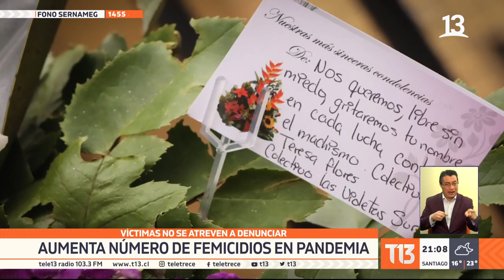Víctimas no se atreven a denunciar: Nuevo femicidio en Lampa en medio de la pandemia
Miles temen de ese agresor y más aún en pandemia cuando al contrario de la lógica: su casa es el lugar más inseguro del mundo.